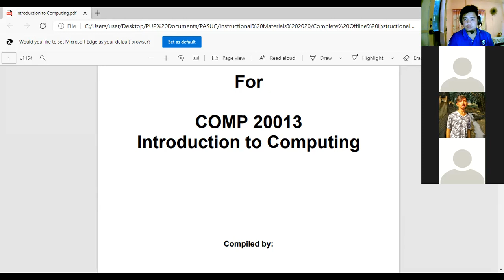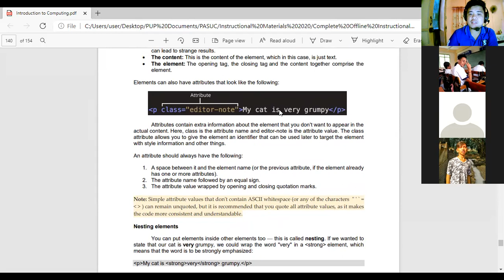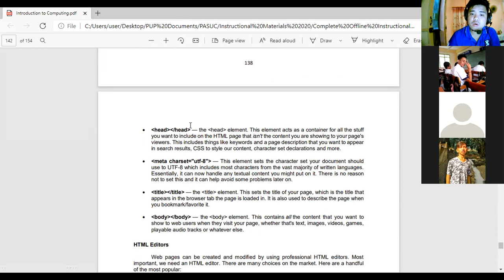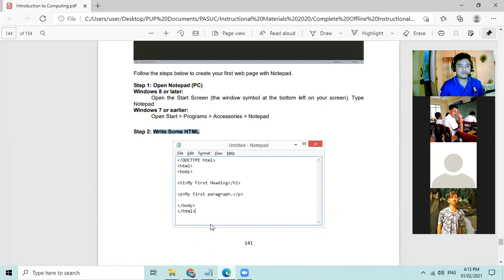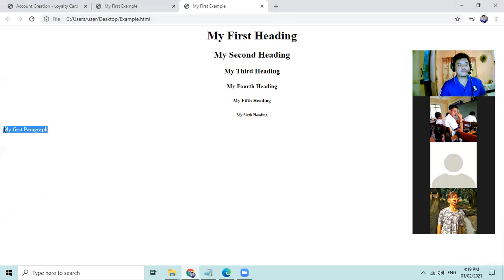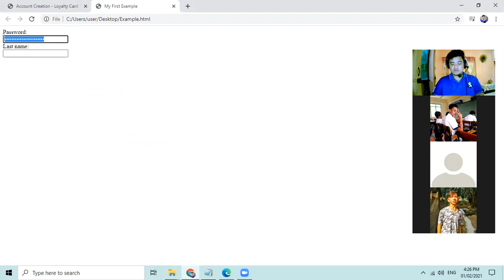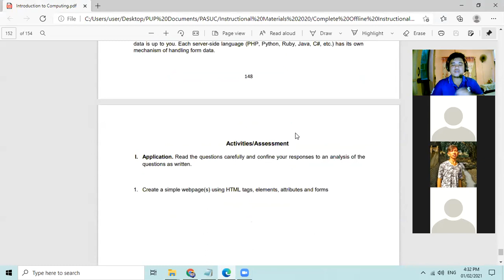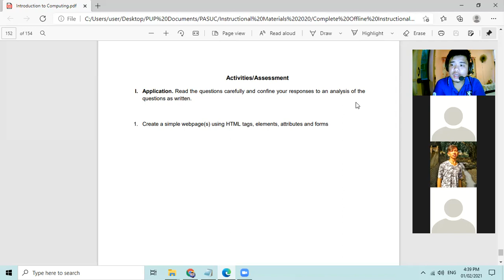Introduction to Computing - HTML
February 1, 2021 Online Class